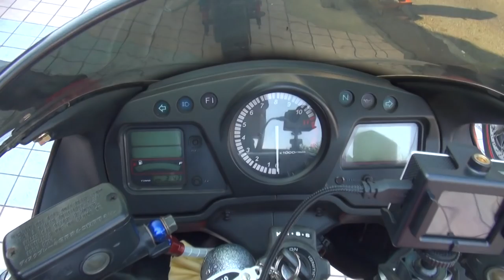デビルサウンドを聞け 2001 HONDA・CBR1100XX SuperBlackbird 2001 ホンダ・CBR1100XX ブラックバード 悪魔の咆哮 DEVIL 神戸